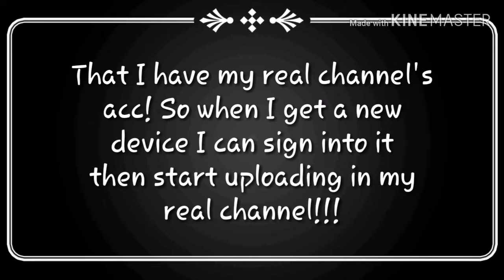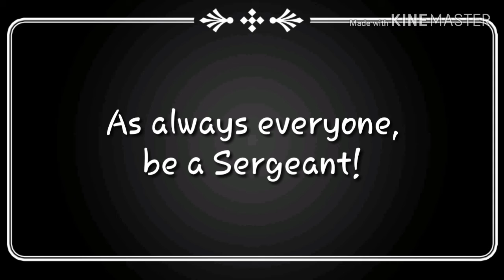Did I Get Banned in PG3D! - PLEASE WATCH ENTIRE VIDEO!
Song: Hans Zimmer- "Time" (Instrumental Core Remix)

As always everyone, be a Sergeant (Col.)! 👊✌